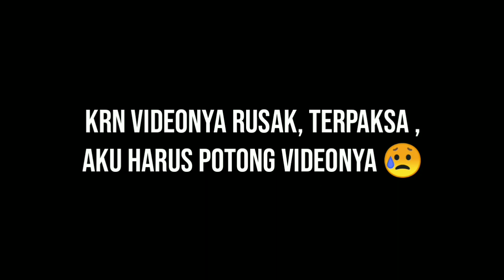MISTERI ATAP GARASI RUMAH SAKURA!! TRIK RAHASIA!! SAKURA SCHOOL SIMULATOR - MISTERI TERBARU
UPDATE BESAR BESARAN!! SAKURA SCHOOL SIMULATOR ADA RUANG RAHASIA TERNYATA!! MISTERI SAKURA SCHOOL SIMULATOR TERBARU!! .. Hmmm cukup penasaran kan,
Semoga video ini dapat menjawab rasa penasaran kalian. See You in my next video

Terima kasih teman teman udah baca deskripsi, silahkan kalian komen dibawah jika kalian pngn request video apa yang kalian suka